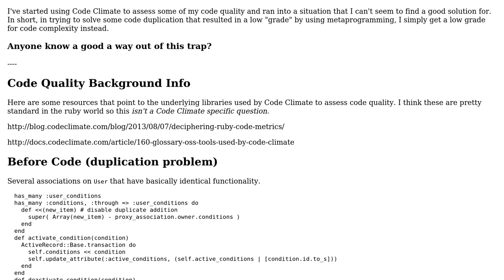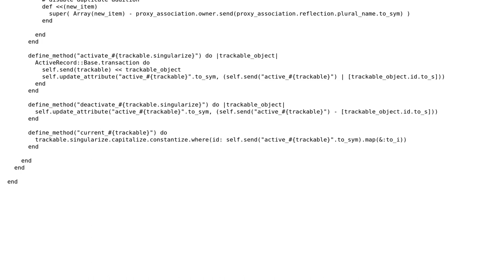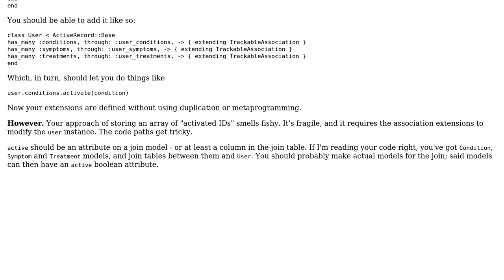Code Quality Catch-22 -- Duplication vs Complexity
With thanks & praise to God, and with thanks to the many people who have made this project possible! | Content (except music & images) licensed under CC BY-SA | Music | Images & others | With thanks to user The Worker Ant user Flambino and the Stack Exchange Network Trademarks are property of their respective owners. You are responsible for your own actions.